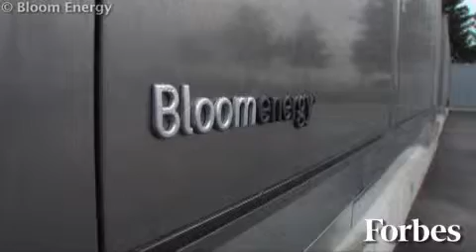A Big Milestone In Fuel Cell Deployment Video Forbes